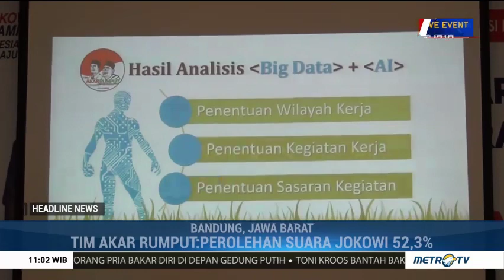Tim Akar Rumput: Jokowi-Ma'ruf Unggul di Jabar!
Relawan Tim Relawan Akar Rumput Jokowi-Ma'ruf melakukan pemetaan langsung di 18 kota serta ribuan desa di Jawa Barat. Hasilnya pasangan nomor urut 01 meraih 52,3% atau lebih unggul dari lawannya. Jokowi diketahui unggul di beberapa kalangan seperti kalangan muslim, wong cilik, ibu-ibu, kelompok terpelajar dan kaum minoritas.